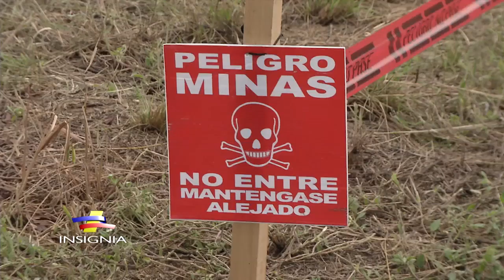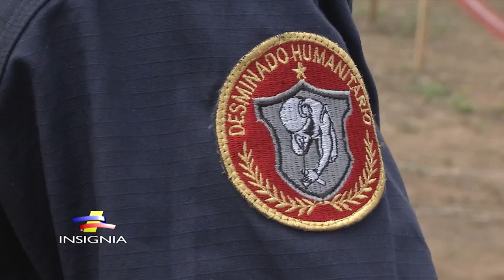Primera mujeres militares arriesgan sus vidas desactivando minas antipersonales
La subteniente del Ejército Nacional Jessica Molina es una de las primeras oficiales en hacer parte activa del Batallón de desminado humanitario que busca entregarle a los colombianos el país libre de minas antipersonales y demás elementos explosivos instalados por los grupos al margen de la ley.